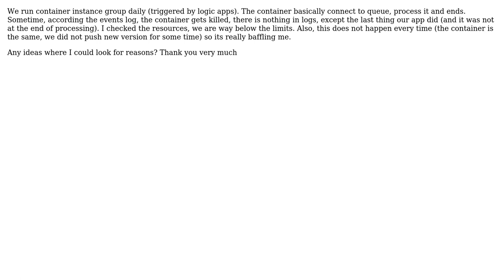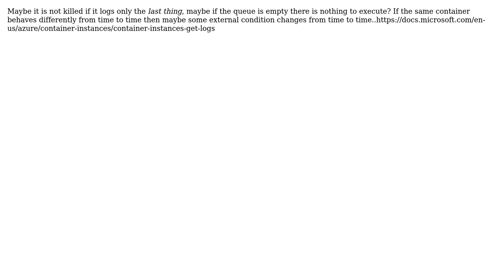Azure container instances gets killed without obvious reason (3 Solutions!!)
Azure container instances gets killed without obvious reason

With thanks & praise to God, and with thanks to the many people who have made this project possible! | Content (except music & images) licensed under CC BY-SA | Music | Images & others | With thanks to user user3337015 user Saeed user Igor user Christopher Dunderdale and the Stack Exchange Network Trademarks are property of their respective owners. You are responsible for your own actions.